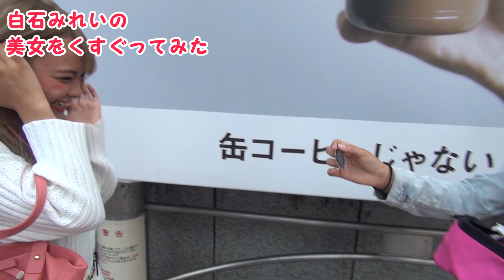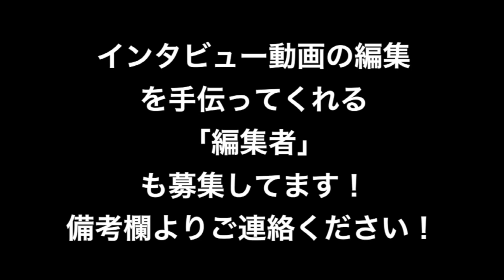アニメ好き16歳にゴキブリドッキリ仕掛けてみた。